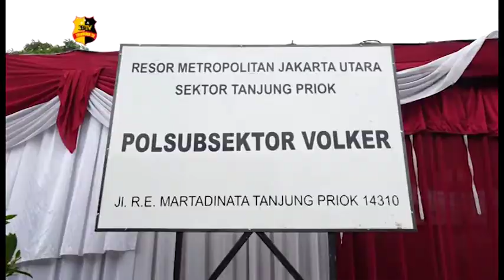POLRES METRO JAKARTA UTARA RESMIKAN POL SUBSEKTOR VOLKER DI TANJUNG PRIOK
Dalam upaya Kepolisian menciptakan situasi yang aman dan tertib di masyarakat, Polres Metro Jakarta Utara meresmikan Pol Subsektor Volker di Tanjung Priok, Jakarta Utara.

Polres Metro Jakarta Utara bekerja sama dengan pihak JakPro dalam pembangunan Pol Subsektor, Kapolres Metro Jakarta Utara, Kombes Pol Sudjarwoko mengatakan, dengan diresmikannya Pol Subsektor ini harapannya dapat meringankan dan memudahkan masyarakat yang membutuhkan bantuan Kepolisian.

Selain itu juga dengan adanya Pol Subsektor Volker ini dapat menurunkan tingkat Kriminalitas di wilayah Jakarta Utara, khususnya Tanjung Priok.

Tim Liputan : Mega Octavia Sari

Melaporkan.